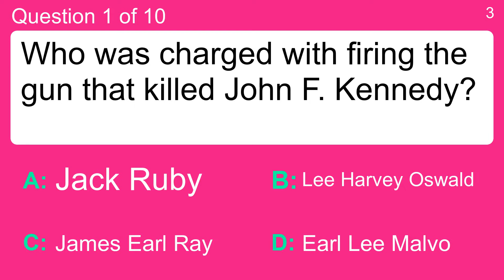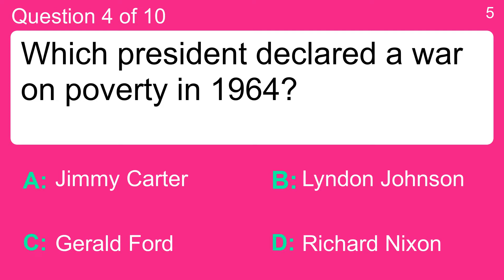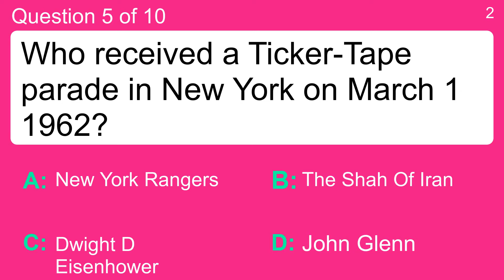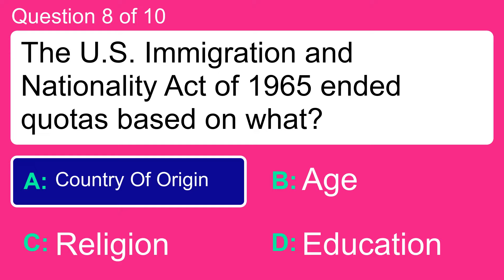American History Quiz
Question 1 : Who was charged with firing the gun that killed John F. Kennedy?
 Answer a: Earl Lee Malvo
 Answer b: Jack Ruby
 Answer c: James Earl Ray
 Answer d: Lee Harvey Oswald

Question 2 : Which state is home to the John F. Kennedy Library and Museum?
 Answer a: California
 Answer b: Hawaii
 Answer c: Massachusetts
 Answer d: Wyoming

Question 3 : Who was elected U.S. President in November 1960?
 Answer a: Dwight Eisenhower
 Answer b: John F. Kennedy
 Answer c: Lyndon Johnson
 Answer d: Richard Nixon

Question 4 : Which president declared a war on poverty in 1964?
 Answer a: Gerald Ford
 Answer b: Jimmy Carter

Question 5 : Who received a Ticker-Tape parade in New York on March 1 1962?
 Answer a: Dwight D Eisenhower
 Answer b: John Glenn
 Answer c: New York Rangers
 Answer d: The Shah Of Iran

Question 6 : In America, Bobby Seale and Huey P. Newton founded what orgaization in the 60's?
 Answer a: Black Panthers
 Answer b: NAACP
 Answer c: Vietnam Vets Against The War
 Answer d: Yippies

Question 7 : What did Bobby Kennedy learn just before he died in 1968?
 Answer a:  His Wife Was Pregnant
 Answer b: His Father Was Dead
 Answer c: His Mother Was Dead
 Answer d: Nixon Wouldn't Run Against Him

Question 8 : The U.S. Immigration and Nationality Act of 1965 ended quotas based on what?
 Answer a: Age
 Answer b: Country Of Origin
 Answer c: Education
 Answer d: Religion

Question 9 : Who did John Kennedy run against in the 1960 presidential election?
 Answer a: Hubert Humphrey
 Answer b: Lyndon Johnson
 Answer c: Richard Nixon
 Answer d: Spiro Agnew

Question 10 : Which artist performed at MLK's March on Washington?
 Answer a: Arlo Guthrie
 Answer b: Country Joe And The Fish
 Answer c: Crosby Stills Nash And Young
 Answer d: Joan Baez